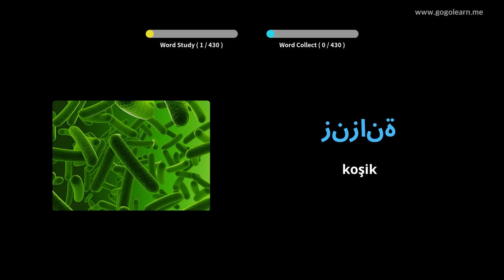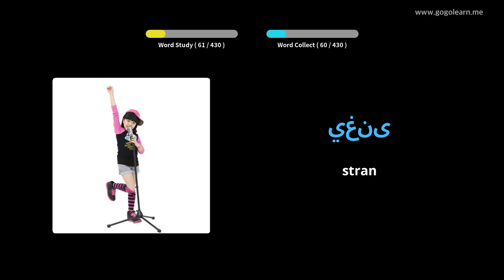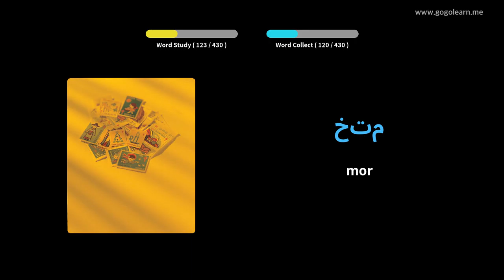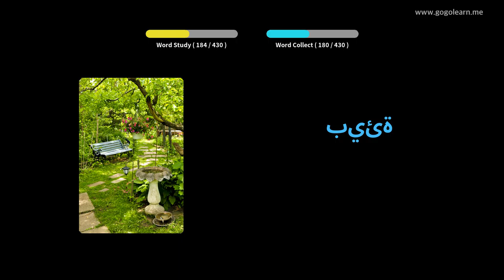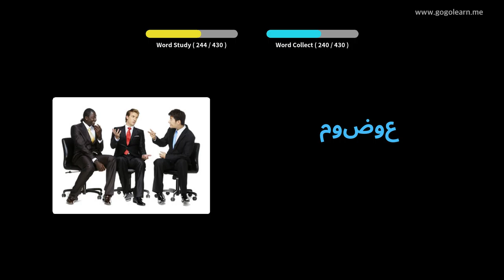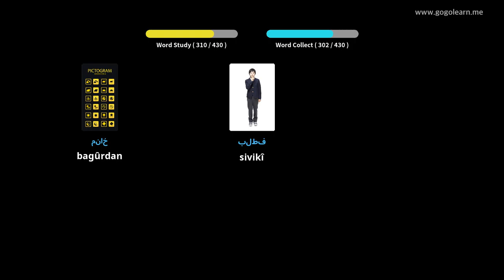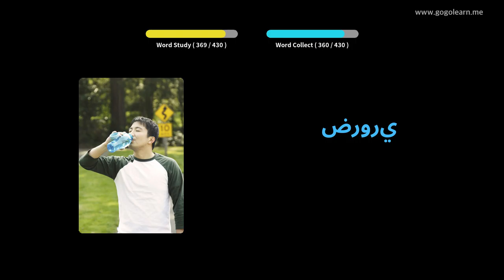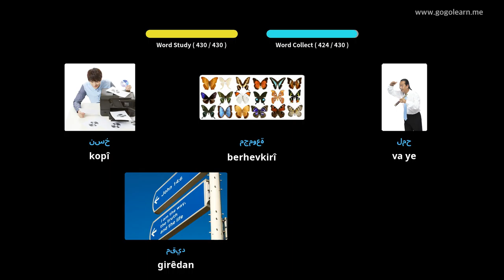Dengbêjên Erebî Dibistana navîn 3 | Golearn